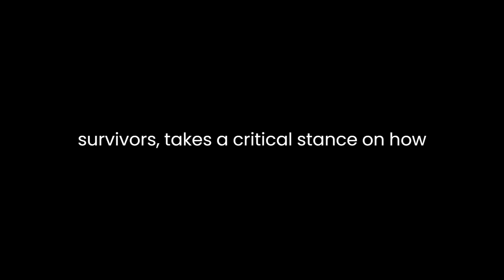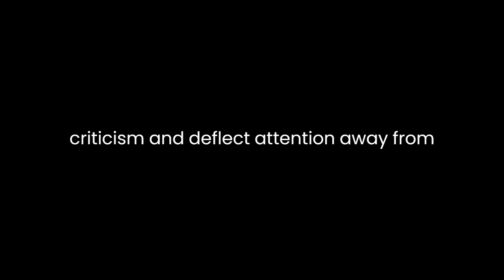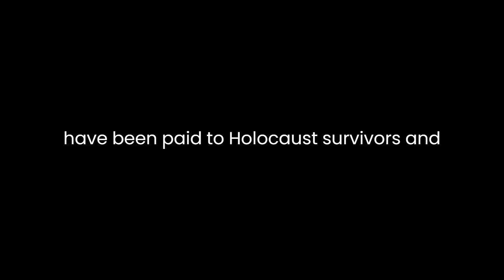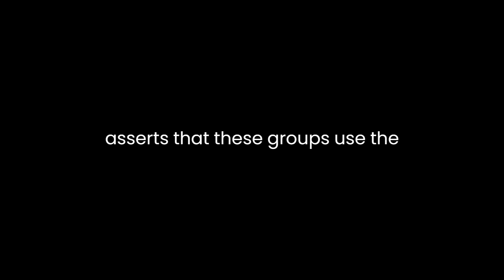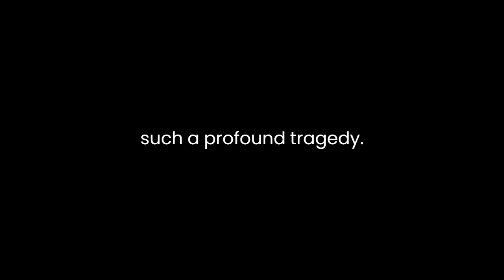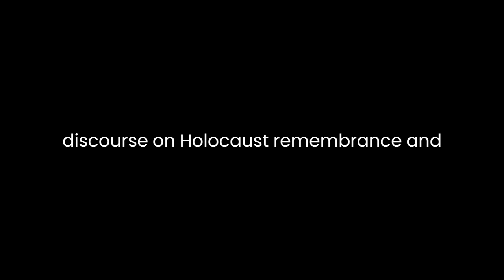"The Holocaust Industry" By Norman G. Finkelstein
"The Holocaust Industry: Reflections on the Exploitation of Jewish Suffering" by Norman G. Finkelstein is a provocative and controversial work that delves into the commercialization and political manipulation of the Holocaust. Finkelstein, the son of Holocaust survivors, takes a critical stance on how the memory of the Holocaust has been used for financial gain and political purposes. In this literary analysis, we will explore the key themes, arguments, and implications of Finkelstein's book.Finkelstein begins by examining the Holocaust as a historical event and as a symbol of unprecedented suffering. He argues that the Holocaust has been commodified and turned into an industry, primarily in the United States. This "Holocaust industry" includes Holocaust memorials, museums, educational programs, and literature, all of which generate substantial revenue. Finkelstein contends that some individuals and organizations have exploited the memory of the Holocaust to advance their own interests and profit from it.One of Finkelstein's central arguments is that the Holocaust industry has allowed certain individuals and groups to silence criticism and deflect attention away from their actions. He claims that whenever Israel faces international criticism, its supporters often invoke the Holocaust to garner sympathy and deflect attention from Israeli policies, particularly in relation to the Israeli-Palestinian conflict. Finkelstein argues that this manipulation of the Holocaust's memory is not only morally questionable but also counterproductive to achieving a just resolution to the Israeli-Palestinian conflict.Moreover, Finkelstein criticizes the use of Holocaust victimhood to extract reparations and compensation. He points to the billions of dollars that have been paid to Holocaust survivors and their descendants, arguing that much of this money has ended up in the hands of lawyers, politicians, and Jewish organizations. Finkelstein suggests that this financial exploitation trivializes the suffering of Holocaust survivors and distracts from the broader issue of global reparations and justice.Another significant aspect of Finkelstein's analysis is his critique of certain prominent figures in the Holocaust industry, such as Elie Wiesel and Steven Spielberg. He accuses them of profiting from the Holocaust through lucrative book deals, film adaptations, and speaking engagements. Finkelstein argues that these individuals have commodified the Holocaust for personal gain, which undermines the integrity of Holocaust remembrance.Finkelstein also discusses the role of political lobbying by pro-Israel groups in the United States. He asserts that these groups use the Holocaust as a powerful tool to secure financial and political support for Israel, thereby stifling debate on U.S. foreign policy in the Middle East. This, he contends, has serious consequences for both American democracy and the prospects for peace in the region.In addition to his critique of the Holocaust industry, Finkelstein addresses the issue of Holocaust denial. He vehemently opposes Holocaust denial but argues that the misuse of the Holocaust by certain groups and individuals has, in part, contributed to the rise of denialism. By focusing on the manipulation of Holocaust memory, Finkelstein aims to encourage a more honest and responsible approach to Holocaust education and remembrance.Finkelstein's book raises important questions about the ethical boundaries of Holocaust remembrance, the exploitation of suffering for financial gain, and the impact of such exploitation on politics and international relations. While some have accused Finkelstein of being controversial and even offensive in his views, he undeniably challenges readers to critically examine the ways in which the Holocaust has been used and misused in contemporary society.In conclusion, "The Holocaust Industry: Reflections on the Exploitation of Jewish Suffering" by Norman G. Finkelstein is a thought-provoking critique of the commercialization and politicization of the Holocaust. Finkelstein's arguments, while controversial, compel readers to consider the moral and political implications of profiting from such a profound tragedy. Whether one agrees or disagrees with his perspective, Finkelstein's book serves as an important contribution to the ongoing discourse on Holocaust remembrance and its broader societal impact.